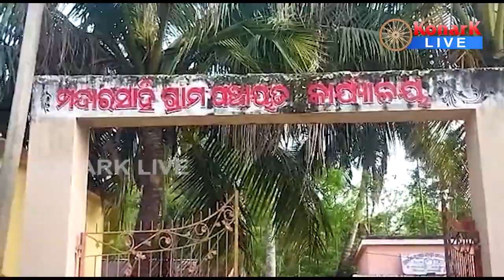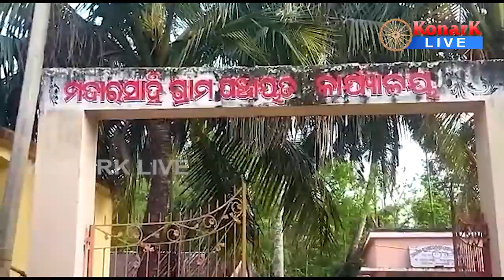ଟଙ୍କା ଆତ୍ମସାତ ଅଭିଯୋଗରେ ଯନ୍ତ୍ରୀଙ୍କୁ ଅଟକ ରଖିଲେ ଲୋକେ, ବାଲେଶ୍ୱର || BALASORE NEWS